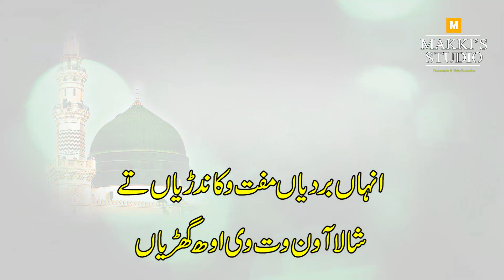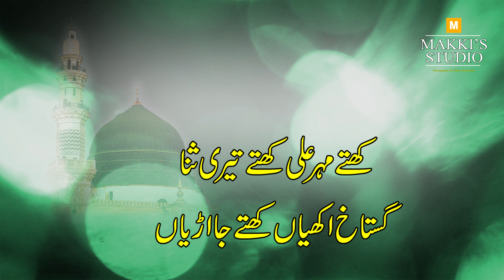Sir Sadqy jaan nisar | Aj Sik MitraDi | Peer Syed Mehar Ali Shah | Molvi Haider Hassan Akhter Qawwal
Poet  : Peer Syed Mehar Ali Shah
Kalam : Aj Sik MitraDi
Qawwal : Molvi Haider Hassan Akhter Qawwal
Year 2008 PakPattan Shareef